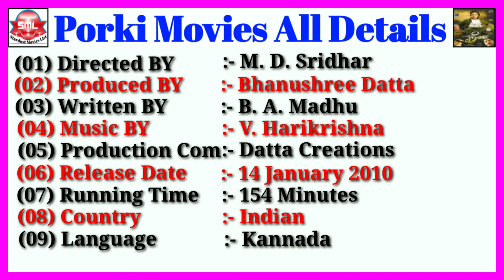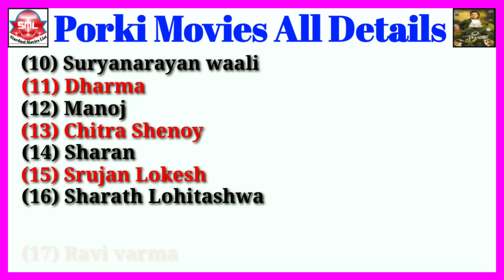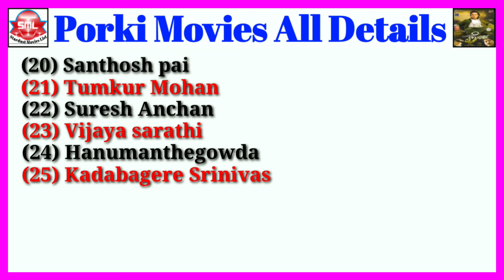Porki Movies All Details || Stardust Movies List